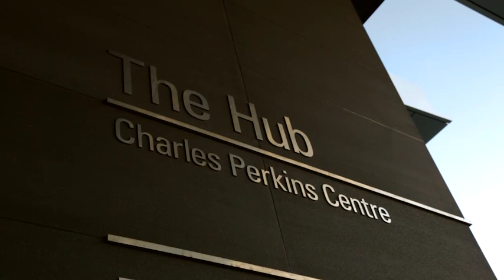The Charles Perkins Centre - a new approach to research and education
Find out how the Charles Perkins Centre is doing things differently to address some of the greatest health issues facing humanity - obesity, diabetes, cardiovascular disease and related conditions.  The centre's multidisciplinary research and teaching model looks at these growing problems from every angle, focused on finding solutions that will create real and lasting change for the health of our nation.